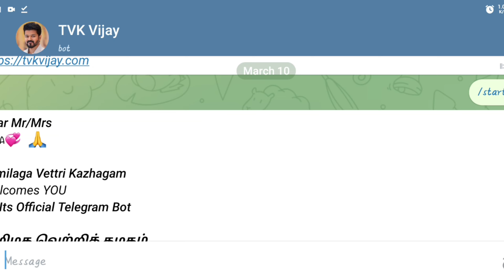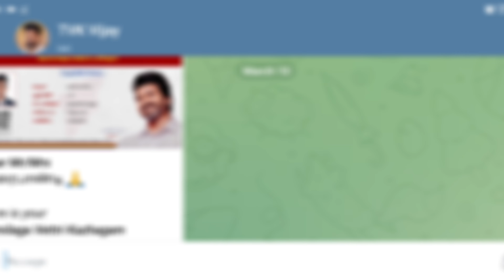tamilaga vetri kazhgam new membership card how to get உறுப்பினர் அட்டை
Copyright (or author's right) is a legal term used to describe the rights that creators have over their literary and artistic works. Works covered by copyright range from books, music, paintings, sculpture, and films, to computer programs, databases, advertisements, maps, and technical drawings.